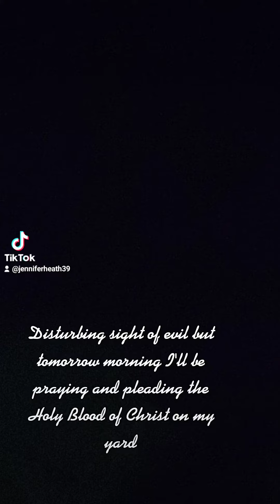Evil Kneeling In The Yard. You Can't Curse What God Has Blessed (2)